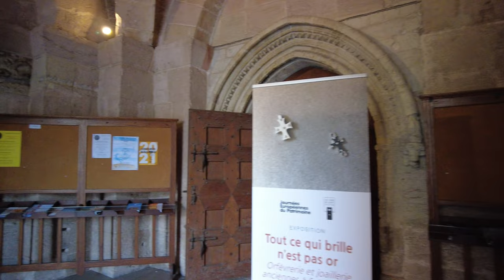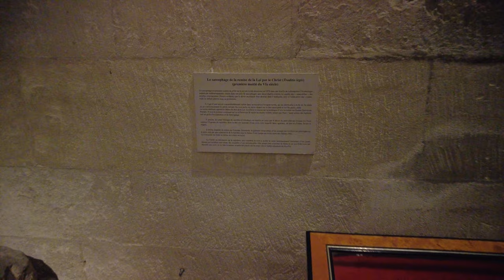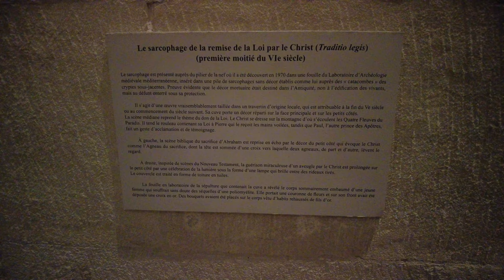[4K] 🇫🇷 Marseille, FRANCE - Walking in "Abbaye Saint Victor"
The Abbey of Saint Victor, Paris, also known as Royal Abbey and School of Saint Victor, was an abbey near Paris, France. Its origins are connected to the decision of William of Champeaux, the Archdeacon of Paris, to retire to a small hermitage near Paris in 1108. He took on the life, vocation and observances of the Canons Regular, and his new community followed the Augustinian Rule.

L’abbaye Saint-Victor de Paris est une ancienne abbaye de chanoines réguliers fondée au xiie siècle par Guillaume de Champeaux, archidiacre et directeur (écolâtre) de l'école cathédrale de Notre-Dame de Paris. En quelques dizaines d'années Saint-Victor était devenue l'un des centres les plus importants de la vie intellectuelle de l'Occident médiéval, surtout dans le domaine de la théologie et de la philosophie.

All my walking videos are recorded with a DJI Pocket 2

Situated in the Provence historical province, Marseille is located on the coast of the Gulf of Lion, part of the Mediterranean Sea, near the mouth of the Rhône. Marseille is the second-largest city in France.

Marseille was founded around 599 BC by Greek settlers from Phocaea and is the oldest city of France, as well as one of Europe's oldest continuously inhabited settlements.